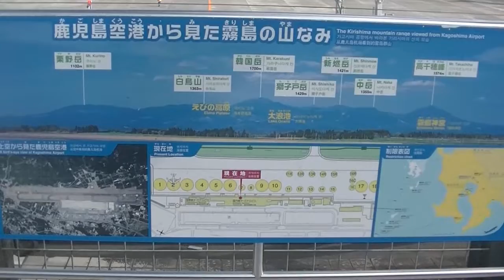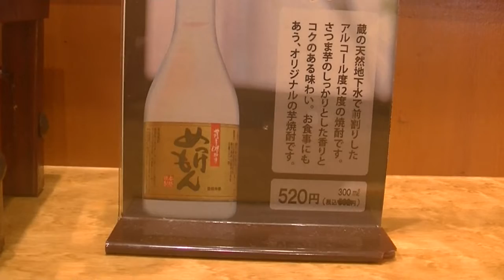霧島連山を背景に鹿児島空港20191026